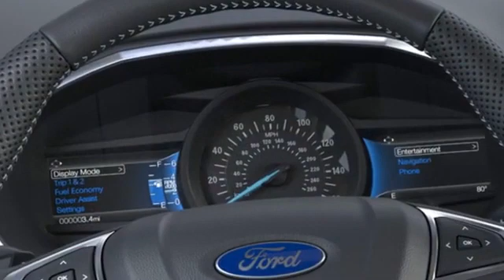2021 Ford Edge ST Kansas City MO, Grandview MO, Belton MO, Overland Park KS, Leawood KS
2021 Ford Edge ST 2FMPK4AP1MBA00097 Video

This 2021 Ford Edge ST 2FMPK4AP1MBA00097 is full of phenomenal features such as: